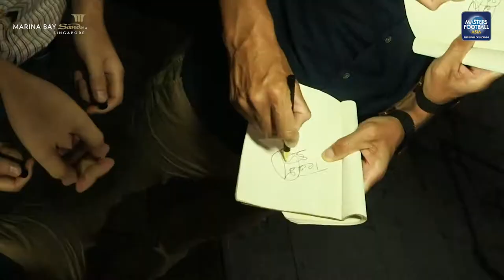Teddy Sheringham Live Football Screening at Marina Bay Sands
Teddy Sheringham joined patrons at Marina Bay Sands during the 2018 FIFA World Cup finals for a live football screening complete with autographs, prizes, Q&As and more with the Man United and Spurs legend.

Want to work with football and sports legends in Asia? today!